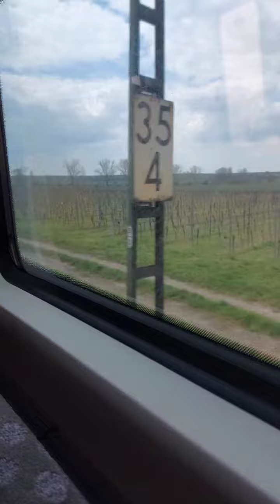يستمتع المرء من كونه سعيداً في كل يوم ، ويمكن سماع سعادته من خلال الموسيقى التي يسمعها بذلك الحين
يستمتع المرء عندما يذهب إلى مكان يزوره لأول مرة ، يرى كل شيء هناك جميل وغاية في الروعة ..
يستمتع المرء من كونه سعيداً في كل يوم ، ويمكن سماع سعادته من خلال الموسيقى التي يسمعها في ذلك الحين ، الحياة مليئة بالأشياء الجميلة ... الكاميرا الخاصة بي  . ألمانيا  . Germany  . my camera is